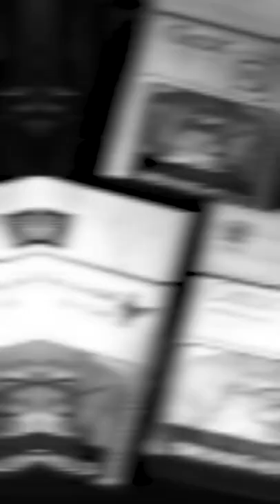Can India BAN Cigarettes | How Tobacco Helps The Indian Economy?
Well smoking in public places is prohibited in India, and rightly so. But will India put a complete ban on cigarettes, production as well as consumption?

There's a reason cigarettes have not been banned in India, and of course economical factors play a big role.

However, let's take up the case where India does ban cigarettes. What happens then to the millions of Indian chain-smokers?

In this crisp little video we tell you why India cannot ban cigarettes, and how it is not affordable and the effects this ban can have on the country economically and socially.